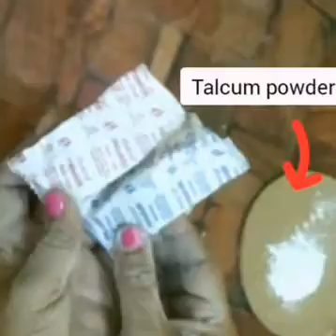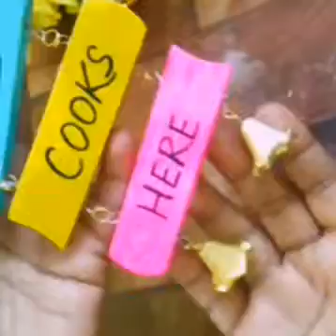5 Fridge magnets from trash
5 fridge magnets in low cost